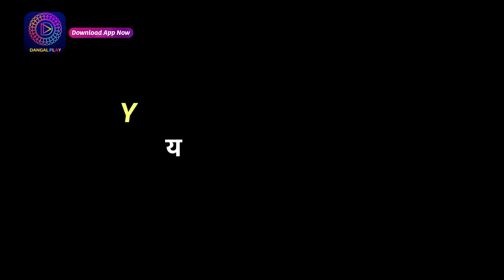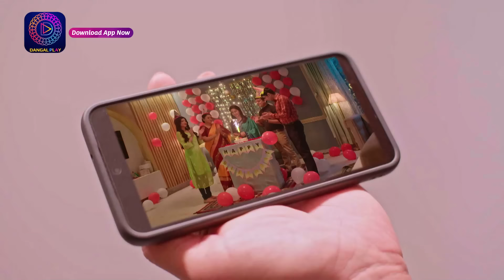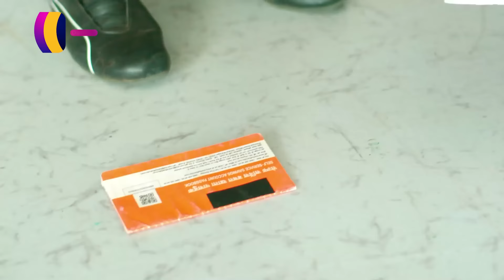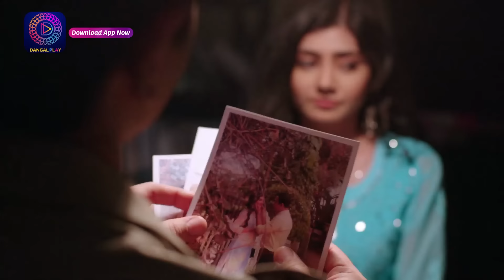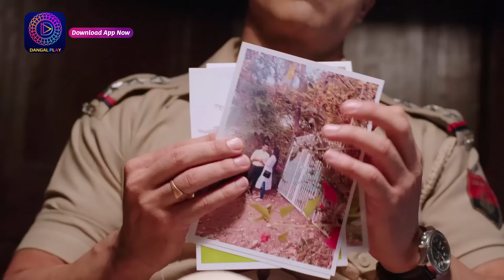INDIA ALERT | FULL EPISODE | Ye ISHQ NAHI AASAAN | इंडिया अलर्ट | Hindi Crime Show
India Alert | Mon - Fri रात 10.00pm बजे सिर्फ Dangal 2 पर